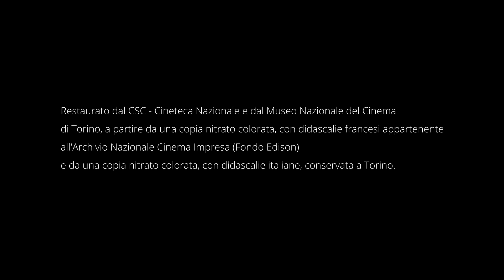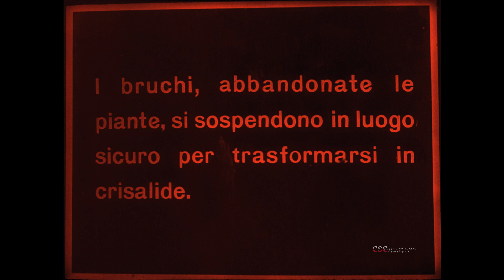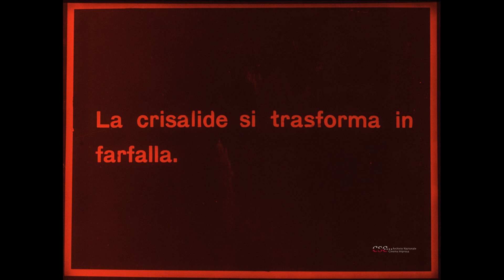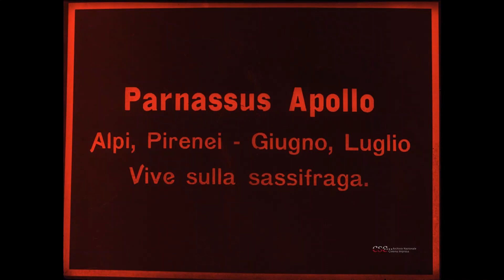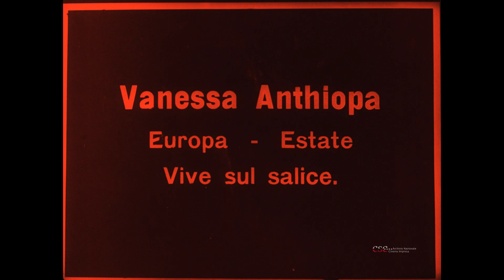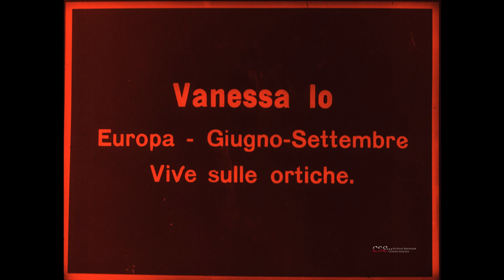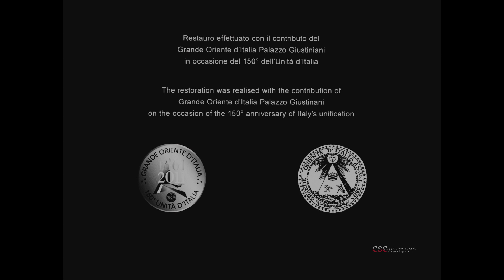La vita delle farfalle (Roberto Omegna, 1911)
La vita delle farfalle è un film documentario del 1911 realizzato da Roberto Omegna con la collaborazione di Guido Gozzano, che mostra l'intero ciclo vitale delle farfalle (Parnassius apollo).
La prima edizione del documentario La vita delle farfalle, realizzato da Omegna nel 1911, rappresenta un incontro tra la curiosità scientifica del cineasta torinese e l'opera poetica di Guido Gozzano, cugino di Omegna, che nello stesso anno stava progettando un poema, concepito alla maniera dei didascalici secentisti sulla vita di quegli animali, che lo attraevano e lo commuovevano per il loro aspetto delicato e misterioso.
Nell'ambito dei controversi rapporti di Gozzano con il cinema, improntati ad un misto di benevola attenzione e sprezzante rifiuto[3], il letterato scrive le didascalie per il documentario.
La pellicola venne realizzata in Val d'Ayas (Valle d'Aosta), nei pianori situati tra le località di Antagnod e Fiéry in circa 2 mesi nella primavera - estate del 1911. Per girare il film Omegna utilizzò la tecnica delle "riprese intervallate".
Nei mesi successivi Gozzano si imbarca per l'India, dove si ferma per diverso tempo, ed il progettato poema sulle farfalle, di cui il documentario avrebbe dovuto essere una forma di anticipazione, non vedrà mai la luce. Gozzano riuscirà soltanto nel 1916, poco prima di morire, a pubblicare su L'Illustrazione italiana il racconto La messaggera marzolina.
Il documentario fu premiato quale migliore opera presentata per la categoria scientifica alla Esposizione Internazionale di Torino del 1911, organizzata in occasione del 50º anniversario dell'unità italiana. Ottenne anche un riconoscimento di 5.000 lire dal Ministero della pubblica istruzione per il suo valore didattico.
Nel 1921, dopo essere uscito dalla "Ambrosio", ormai avviata verso il fallimento a causa della crisi in cui era caduta la cinematografia italiana, Omegna realizzerà in proprio un secondo documentario sullo stesso argomento e con lo stesso titolo che poi conferirà al patrimonio dell'"istituto Luce" quando nel 1926 ne assumerà la direzione della sezione scientifica.
Il film è parte del fondo Edison, conservato da CSC-Archivio Nazionale Cinema Impresa, ed è stato restaurato da CSC-Cineteca Nazionale e dal Museo del Cinema di Torino.